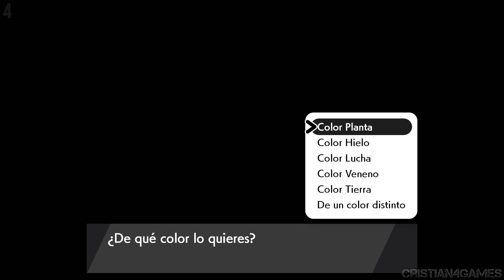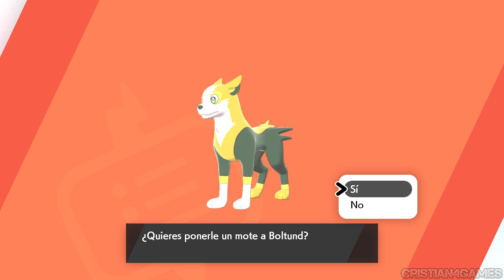POKEMON ESPADA Las Nieves de la Corona (DLC) ❄️👑 Gameplay Español - Parte 1 - PEONY [1080p] ❄️👑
Pokemon Espada Escudo Las Nieves de la Corona 2º DLC  Walkthrough Gameplay Español Switch 🎮

▶️ Mas Videos Aqui

▶️ Las nieves de la corona contiene lo siguiente:

1. Nuevas zonas (las Nieves de la Corona)
2. Nuevos Pokémon
3. Nuevos personajes
4. Nueva función de juego cooperativo
5. Nuevos complementos y ropa
6. El Torneo Estrellas de Galar

1. Nuevas zonas

Tu aventura te llevará a las Nieves de la Corona, un bello paraje cubierto por un manto blanco. Esta gélida zona montañosa está habitada por pequeñas comunidades que se ayudan mutuamente para sobrevivir. Allí podrás liderar la exploración de estos pasajes nevados, adentrarte en los nidos Pokémon que hasta ahora se podían visitar brevemente en las incursiones Dinamax... ¡y mucho más!

2. Nuevos Pokémon

¡Encuentra numerosos Pokémon legendarios inéditos en Pokémon Espada y Pokémon Escudo, como Calyrex, Regieleki, Regidrago, Articuno de Galar, Zapdos de Galar y Moltres de Galar! Las Nieves de la Corona son el hábitat de diversos Pokémon: tanto formas regionales con apariencias únicas de Galar, como otros Pokémon conocidos en otras regiones.

3. Nuevos personajes

Nada más llegar, conocerás a Peony, que ha venido a las Nieves de la Corona para descubrir qué hay de cierto en los rumores sobre los Pokémon legendarios de la zona. Precisamente él te encargará que dirijas las labores de exploración. ¡Este es uno de los muchos personajes interesantes que te esperan allí!

4. Nueva función de juego cooperativo

Un nuevo modo de juego llamado Aventuras Dinamax te permitirá explorar los nidos Pokémon de las Nieves de la Corona junto a otros jugadores. En sus profundidades acechan Pokémon legendarios que han aparecido en entregas anteriores de Pokémon... ¡Ha llegado la hora de aunar fuerzas con otros jugadores para superar el desafío!

5. Nuevos complementos y ropa

Disfruta de una mayor selección de artículos de ropa y complementos para darles color a tus aventuras, con más de 100 nuevos objetos disponibles entre La isla de la armadura y Las nieves de la corona.

6. El Torneo Estrellas de Galar

¡Pásalo en grande formando pareja con los Entrenadores que aparecen en Pokémon Espada y Pokémon Escudo o enfrentándote a ellos!

Disponible en 🔽

Pokemon Espada Escudo Las Nieves de la Corona Switch

Pokemon Espada Escudo Las Nieves de la Corona Parte 1 Español
Pokemon Espada Escudo Las Nieves de la Corona PS4 Parte 1 Español

Pokemon Espada Escudo Las Nieves de la Corona Gameplay Español
Pokemon Espada Escudo Las Nieves de la Corona Gameplay Walkthrough No Commentary